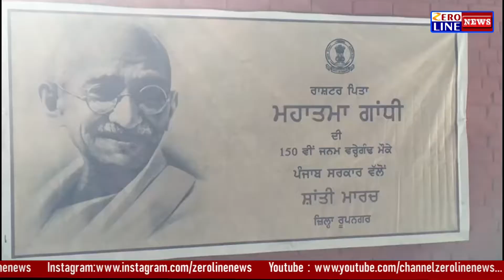ਮਹਾਤਮਾ ਗਾਂਧੀ ਨੂੰ ਸਮਰਪਿਤ ਜ਼ਿਲ੍ਹਾ ਪ੍ਰਬੰਧਕੀ ਕੰਪਲੈਕਸ ਤੋ ਕਢਾਇਆ ਸ਼ਾਂਤੀ ਮਾਰਚ